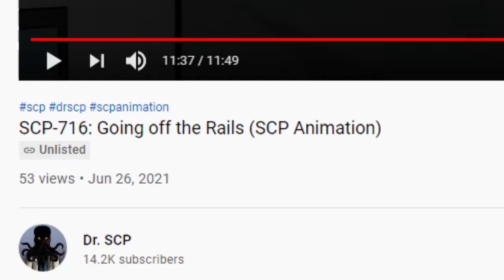SCP-716: Going off the Rails (SCP Animation)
We bring you SCP Foundation EUCLID class object, SCP-716: Going off the Rails.

Watch all my animations here including SCP-5140 Mt. Everest’s Frozen Anomalous Corpses

is released under Creative Commons Sharealike 3.0.